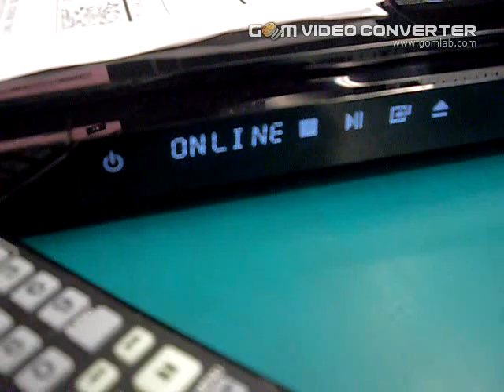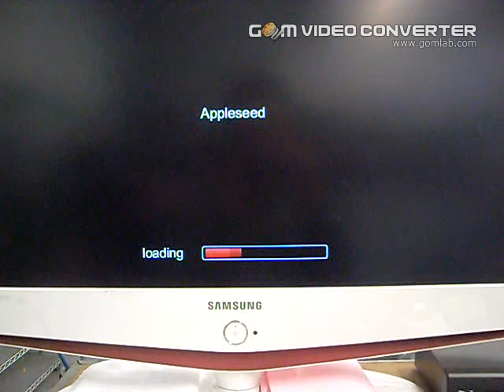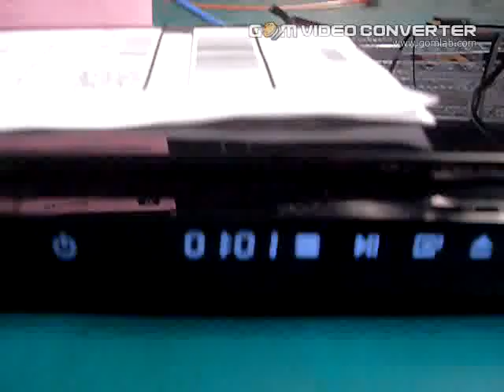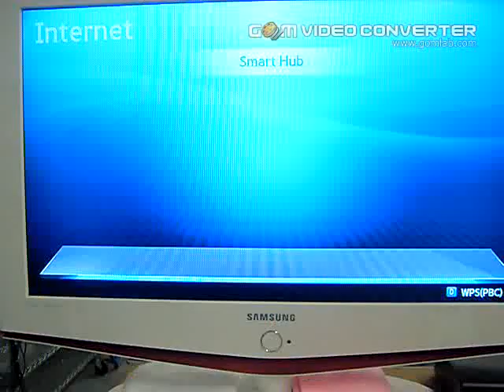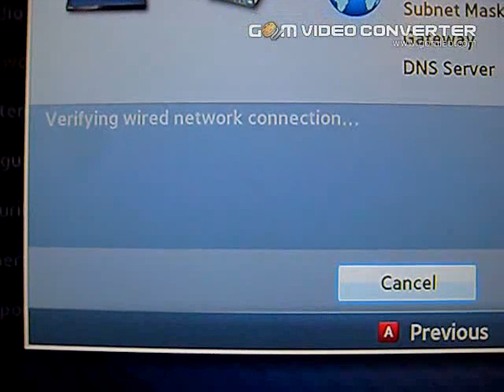4114507497 Netflix via wired connection.avi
This is to demonstrate that the wired connection works. Netflix was accessed via Smart Hub platform.